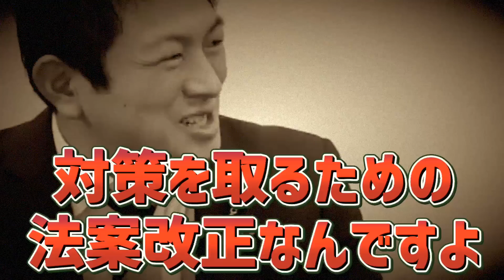【参政党】ワ●関連の”新法案”がヤバすぎる…法改正で日本国民は追い詰められます。最終的に●●で管理されます。至急拡散してください。神谷宗幣と南出賢一の対談【字幕テロップ付き 切り抜き】参政党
速報！２度目の南出賢一市長と神谷宗幣の対談。新たな議案がヤバい。
法改正によってマイナンバーと接●記録が紐付けされる可能性が…
更に●●●●推進の法改正の動きもあり…

全て字幕テロップ付き！参政党の街頭演説の要点まとめです。参考資料付き！
聴覚障害のある方に是非！手首が腱鞘炎ぽいのでもう長尺は無理かもです！

【目次】
0:00 ハイライト
0:36 対談：神谷宗幣と南出賢一
1:14 泉大津市の取り組み事例
3:00 ●かってきた事実や懸念点
6:23 最近の●●●●情報
7:37 法案が出ている…
11:18 ●●●●の利権構造
13:59 国会にきて分かった事
15:20 ●●と紐づける議案も上がっている

参政党の街頭演説を短時間にまとめて投稿していきます。
字幕付きなのでミュートでも確認できます。
時間のない方に特にオススメです。

【参政党 主要メンバー】
神谷宗幣、武田邦彦、吉野敏明、松田学、赤尾由美、川裕一郎

●参政党HPの「街頭演説のスケジュール」はコチラから！⬇︎

政治についてほとんど興味がなかったのですが、少しずつ勉強していけたらと思います。
皆さん一丸となって参政党を盛り上げていきましょう！